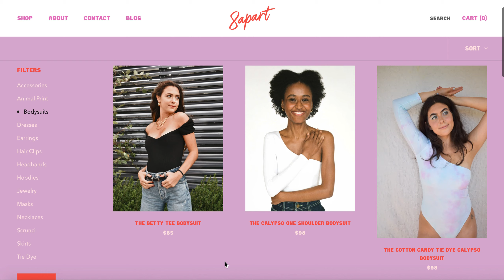8apart Tie Dye Calypso Bodysuit